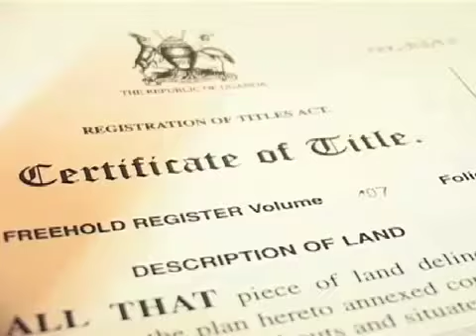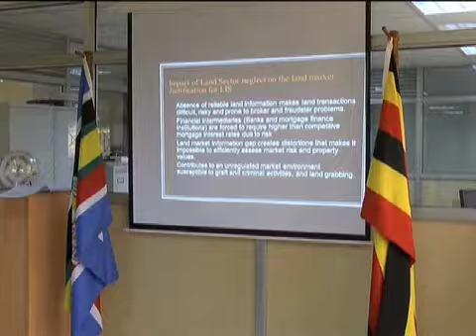World Bank offers Land Registry 130bn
The World Bank offers Uganda over 130bn shillings to enhance effectiveness of the Lands Registry. The financing will go towards equipping zonal offices across 12 Districts and mapping of land in mineral resource areas such Bunyoro.